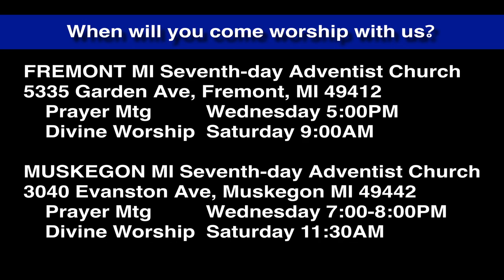Luke 6:41-42 Log on Your Eye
Jesus is glad for you to help others draw closer to the kingdom, but He is appalled by hypocrisy and uses an ironic image to make His point.